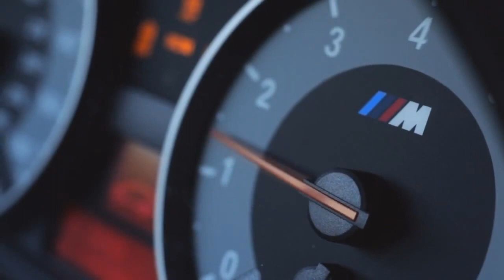Blokhe4d & Cabbie - Dive (unofficial video)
My video is back on youtube, big up for BLOKHE4D & DJ CABBIE once again ! I totally love this tune !